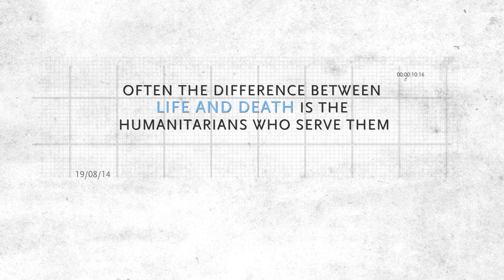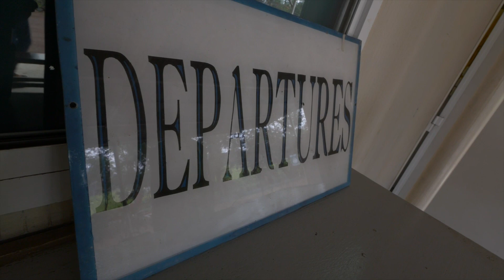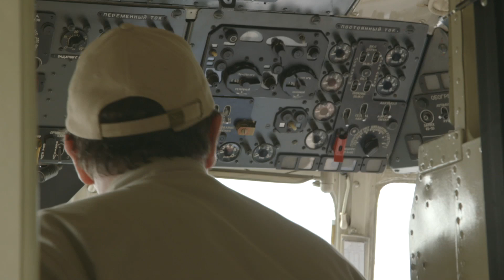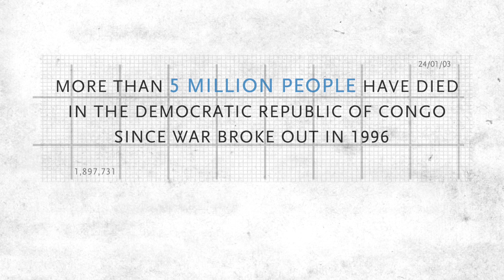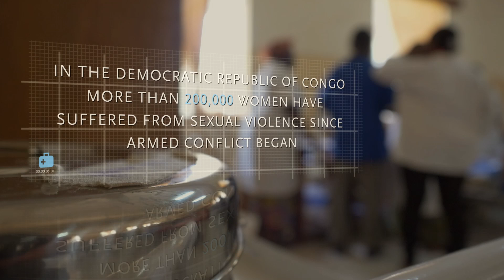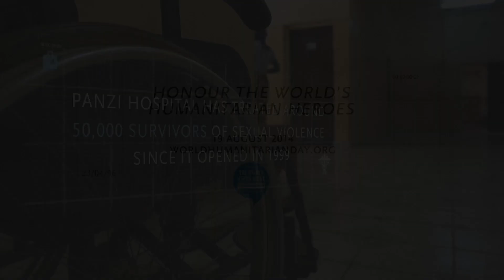Voices from the Field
No access by road, thousands of people in need of urgent assistance, local infrastructure destroyed – these are just some of the realities aid workers face on a daily basis.

Four people share their stories of what it’s like to work on the frontline.

Aid workers save lives. All sides to conflict must do more to protect